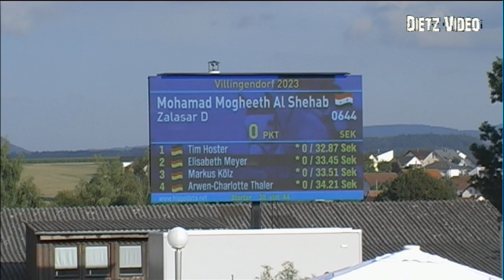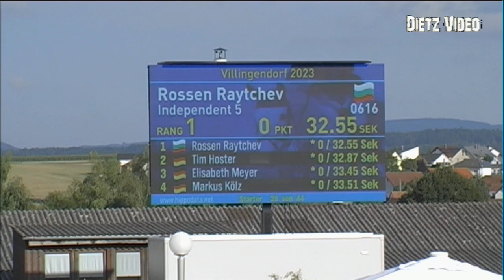INDEPENDENT 5 Rossen Raytchev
02 Zwei-Phasen-Springprüfung Kl. S** 145 cm